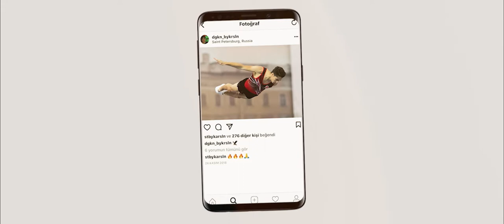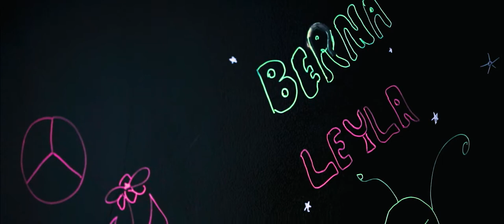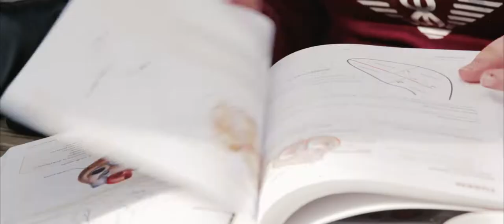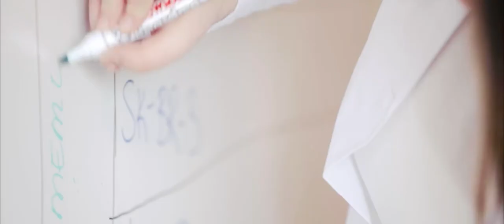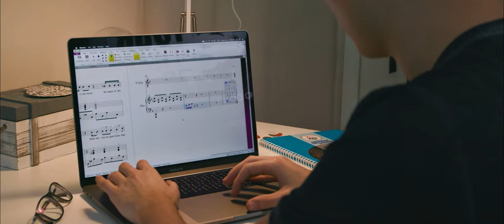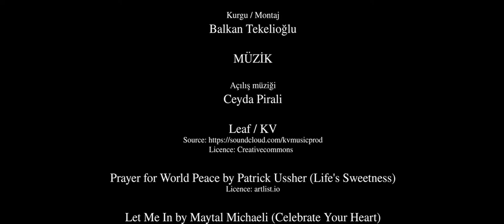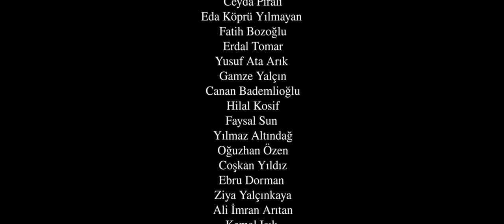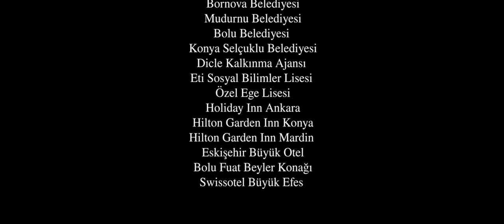GÜÇ SENSİN!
Cumhuriyet’i yaşatacak gençlere umutla!
Hayal kurmak kendine inanmanın başlangıcıdır! Türkiye’nin bambaşka bölgelerinde yaşayan, bambaşka aile yapılarında büyüyen 8 gencin ilham veren hikayesi ... Türk gençliğine hediyemdir!